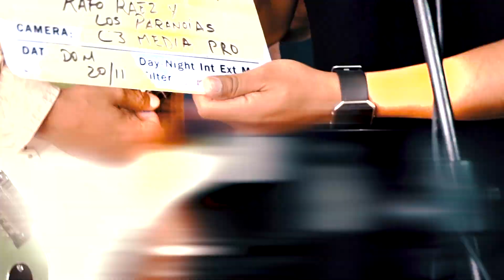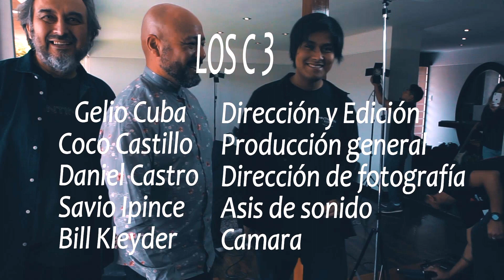Rafo Ráez y Los Paranoias (Sesiones Estudio en Casa)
Fue miembro de bandas insignia de la movida subterránea cómo Se Busca y Eutanasia. Desde 1994, forjó su propio camino como solista y con su banda Los Paranoias y se convirtió en uno de los exponentes más talentosos y eclécticos de la escena independiente local…en una edición especial de fin de año…hoy en Estudio en casa…@Raforaez y los Paranoias….

Set list

Los regalos del viento
Pelícanos
Cuánto de mi es solo tu voz encarando en mi
Drmerengue

Lírica y Guitarra : Rafo Ráez
Bajo y Coros : Eduardo Cisneros
Guitarra y coros : Gonzalo Cisneros
Percusión : Hugo Ortiz

Los C3

Productor general : Coco Castillo
Dirección y edición : Gelio Cuba
Dirección de fotografía y arte : Daniel Castro H.
Asistente de producción y audio : Savio Ipince
Cámaras : Coco Castillo
                   Daniel Castro
                   Gelio Cuba
                   Bill Kleyder